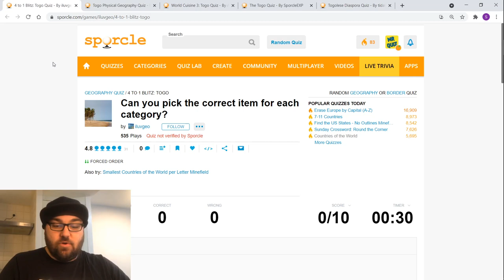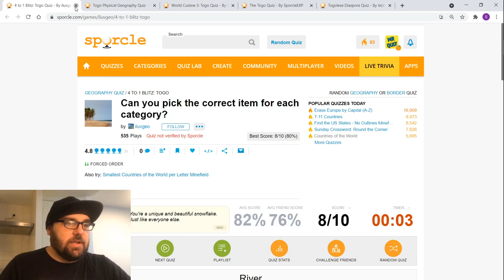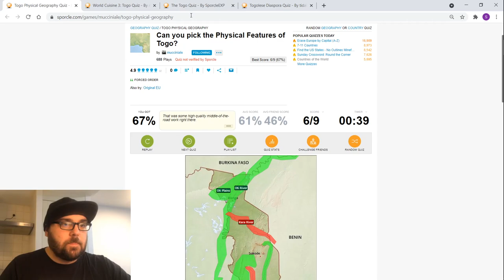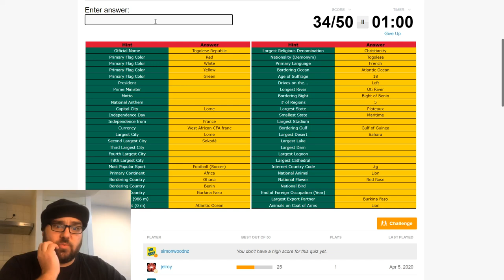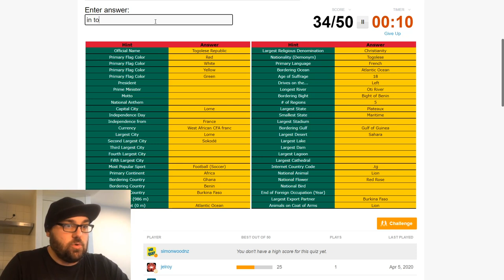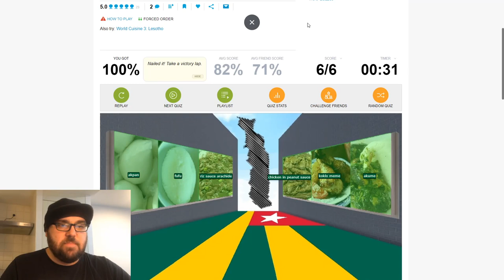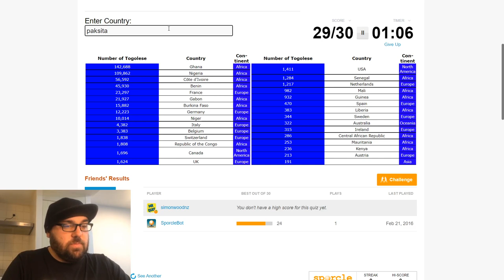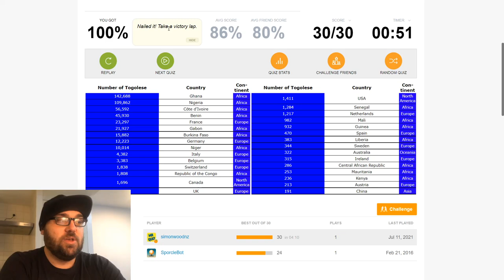Country Quiz Spotlight #2 - Togo!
As voted by you, our second country quiz spotlight is on the West African nation of Togo. I learnt a lot!